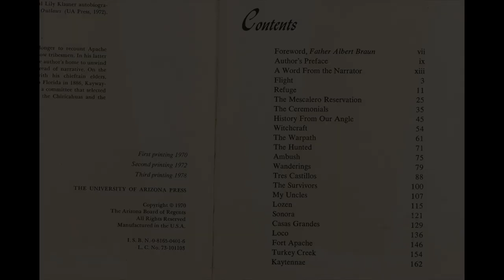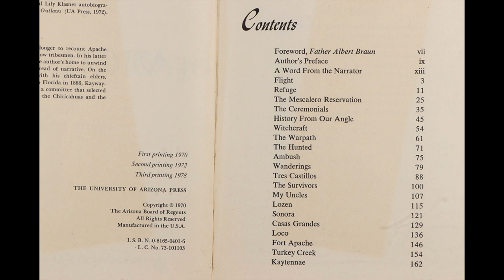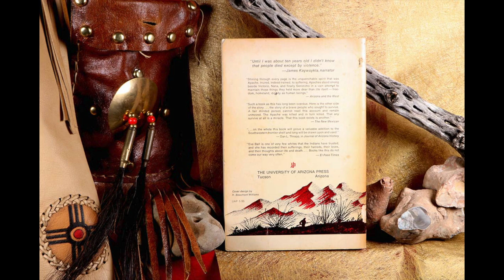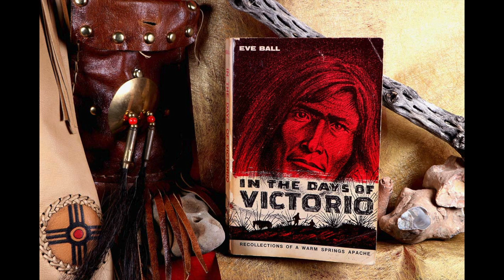In the Days of Victorio - Chapter 1: Flight - Apache and Chiricahua History - Audio Book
Below is from “In The Days of Victorio - Recollections of a Warm Springs Apache”

Eve Ball has lived in the Ruidoso highlands of New Mexico, close to the Mescalero Reservation. Geography made her neighbor to the Apaches: sympathy and liking made her their friends; sensitivity to their part in the historic Southwestern drama made her their historian - able to see experience through their eyes, just as she used the lens of a pioneer Lincoln County woman to view and relate the saga of Ma’am Jones of Pecos (UA Press, 1969). She also edited and annotated the colorful Lily Klasner autobiography My Girlhood Among Outlaws (UA Press, 1972).

James Kaywaykla lived longer to recount Apache history than any of his fellow tribesmen. In his latter years, he often stayed in the author’s home to unwind more continuously the thread of narrative. On the warpath in the 1880’s with his chieftain elders, shipped with his people to Florida in 1886, Kaywaykla later was a member of a committee that selected Mescalero as the home of the Chiricahuas and the Warm Springs.